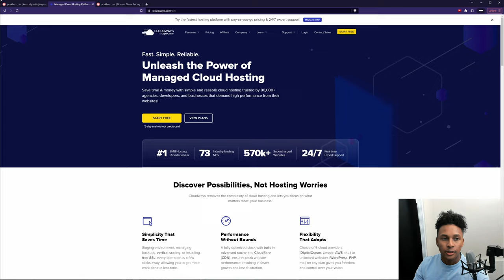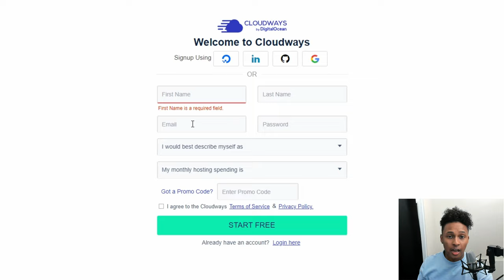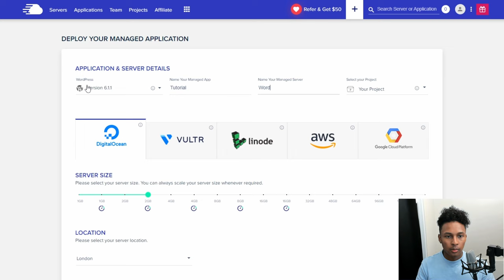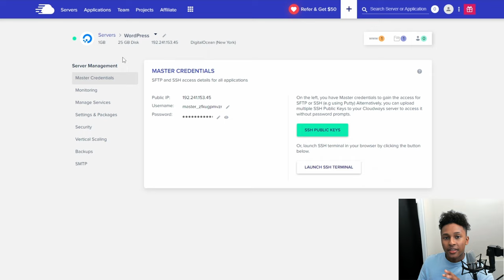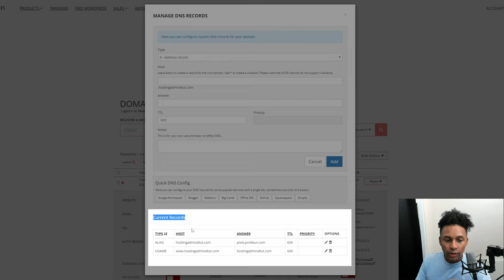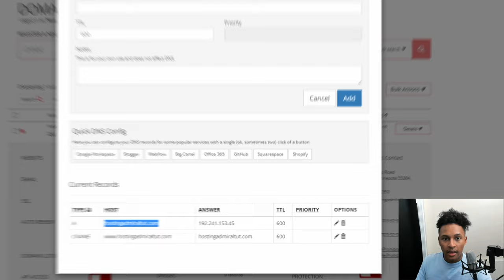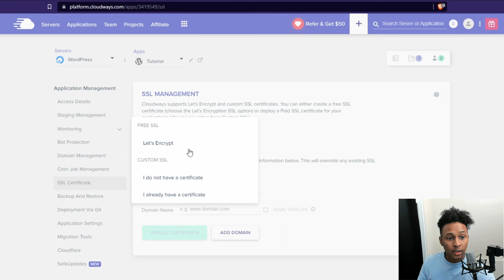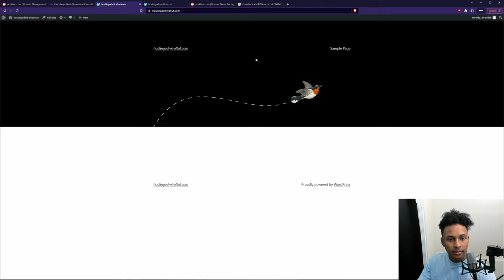How to setup WordPress with Cloudways Web Hosting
In this video I show you guys how to set up Wordpress with Cloudways web hosting. The method I show you in this video is probably the most cost effective way to start your website since we're saving money purchasing our domain through a 3rd party registrar (Porkbun) and we're using the cheapest Cloudways server ($11/mo).

I do think Cloudways is the best web hosting provider available at the moment when you take into account all the services Cloudways provides you with along with the price and performance of your server.

TIMESTAMPS
0:00 - Intro
0:13 - Domain registrar recommendations
1:01 - Purchasing Domain
1:39 - Sign up for Cloudways
2:07 - Installing WordPress with Cloudways
3:28 - Simple Cloudways tutorial
4:04 - Setting up domain with Cloudways
4:48 - Setting up Cloudways DNS records
6:45 - Setting up Let's Encrypt with Cloudways
7:42 - Logging Into WordPress
8:29 - Activating a theme